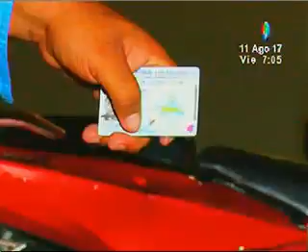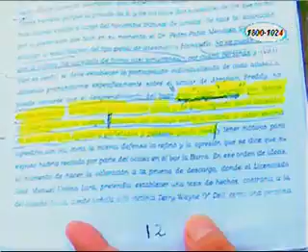Acción 10 Estelar: Programa del 11 de agosto de 2017